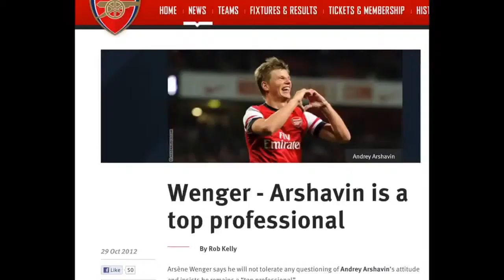Пьяный Аршавин! Arshavin making an Arse of himself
A very drunk Russian footballer outside a nightclub. Очень пьяный Аршавин пытается пройти в ночной клуб!